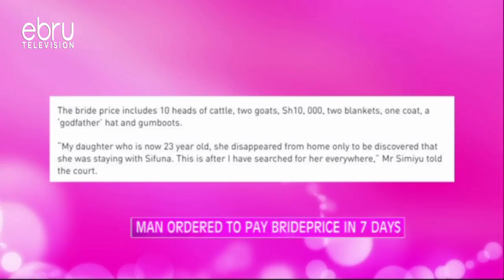Man Ordered To Pay Bride Price In 7 Days